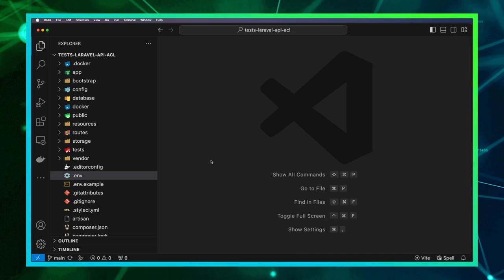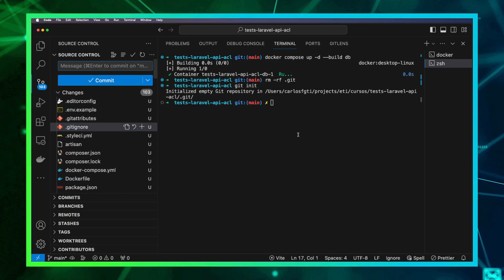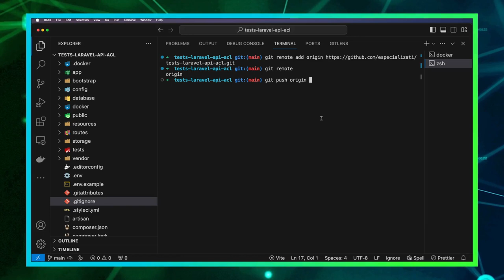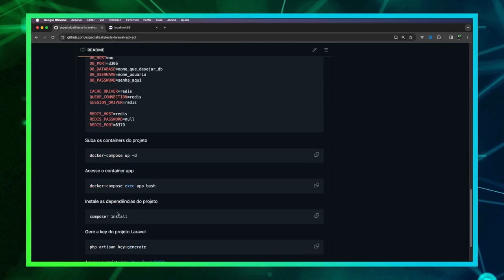Aula02 - Versionar Projeto Laravel e Armazenar no GitHub